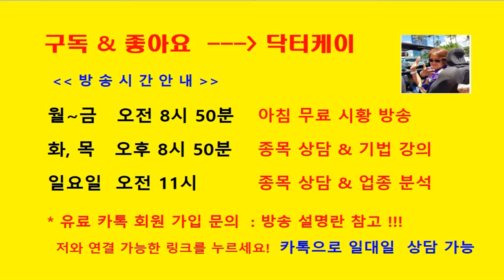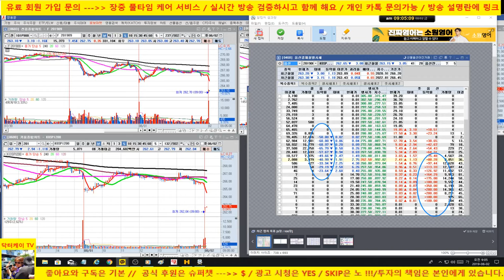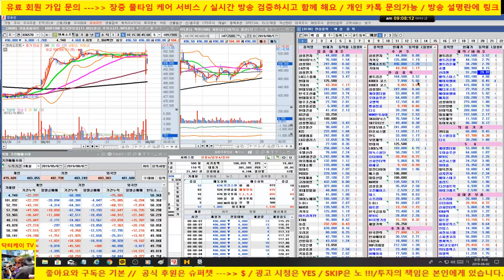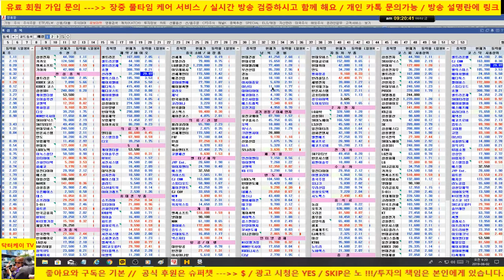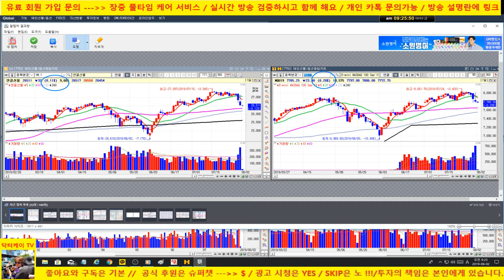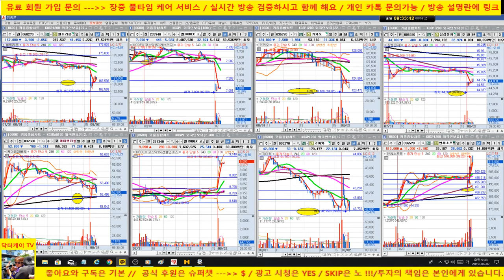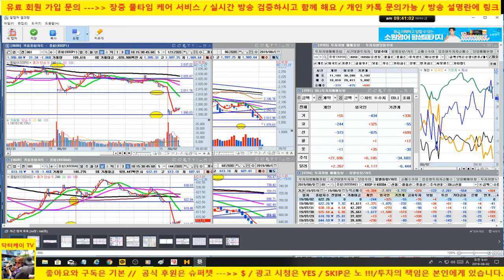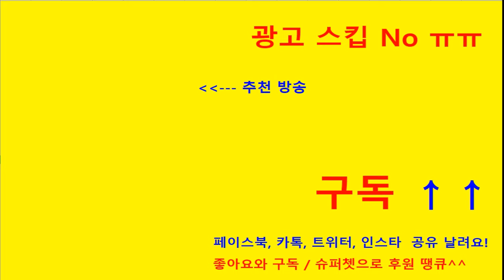[주식]일본이 화이트 리스트 배제안 의결/미국 중국에 추가 관세 부과 트윗/엔씨소프트는 상승/셀트리온 추가 하락/삼성전자 빠른 반등 시도/190802/닥터케이 주식아카데미